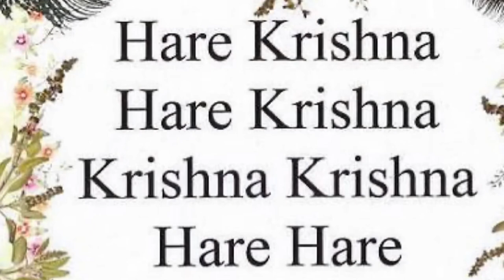Shlokathon- Top 5 chanters-Aditya, Joshith,Toshan & Shreya.